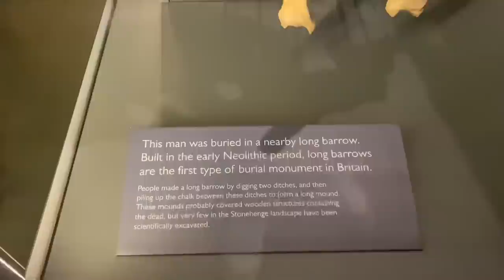Stonehenge vlog uk🇬🇧 | yuni ale | srijana ningleku | sanju moktan | furkey laurey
Historical place stonehenge a place where i always want to visit this time i got lucky to visit there with this beautiful people😍❤️❤️